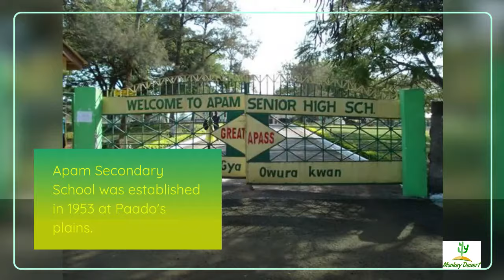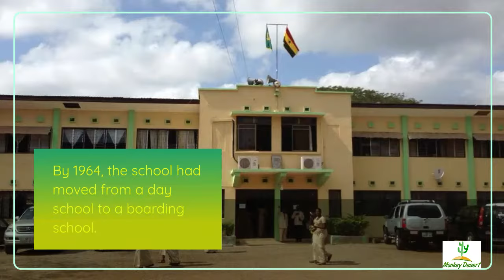Apam Senior High School History, Achievements, Notable Alumni, and Campus Tour in 3 minutes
History, Achievements, Notable Alumni, and Campus Tour
Apam Senior High School Anniversary